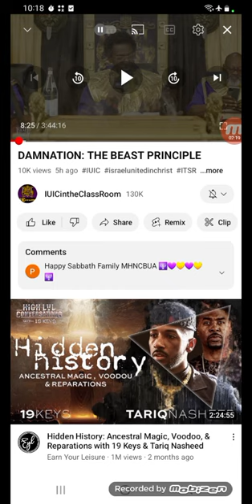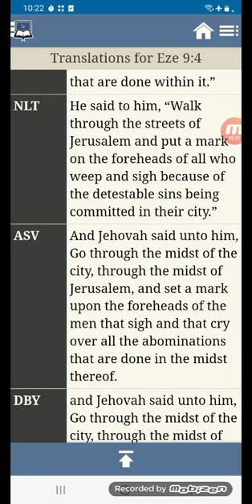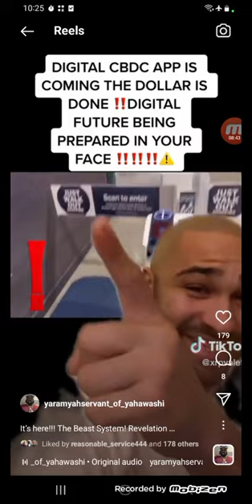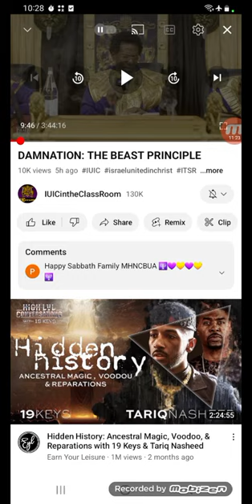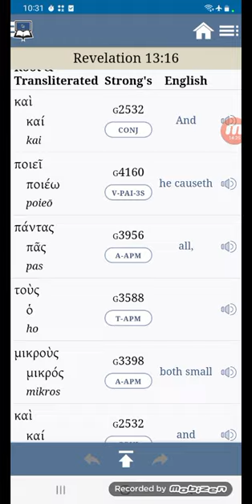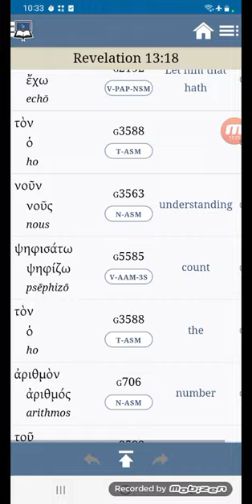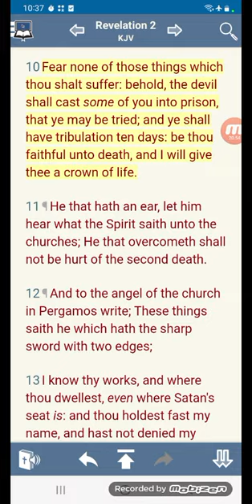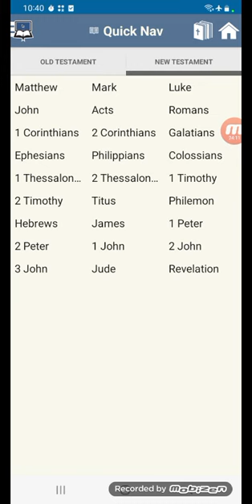THE CBDC DIGITAL SYSTEM & FALSE PROPHRTS